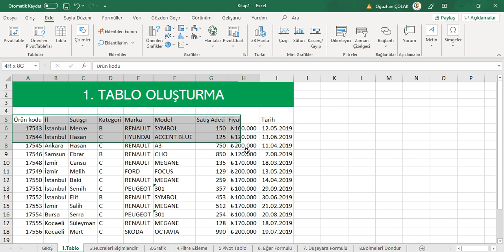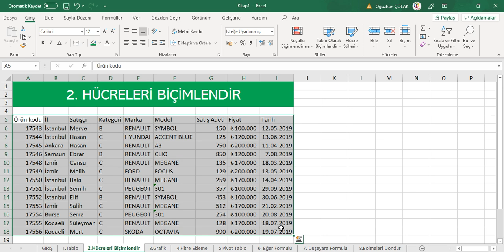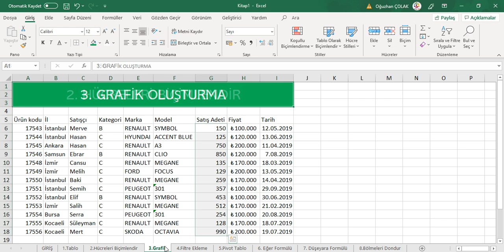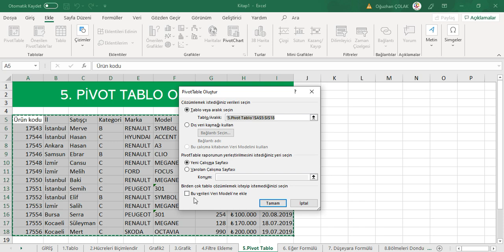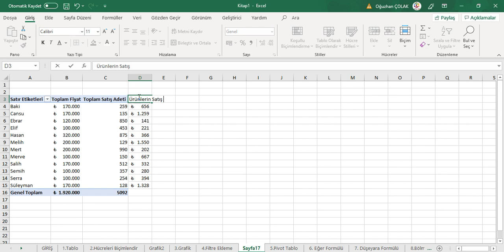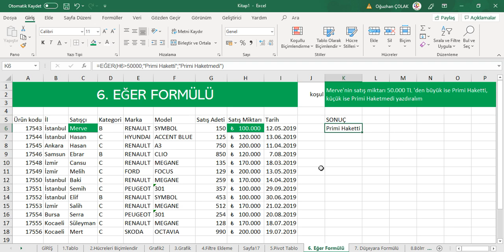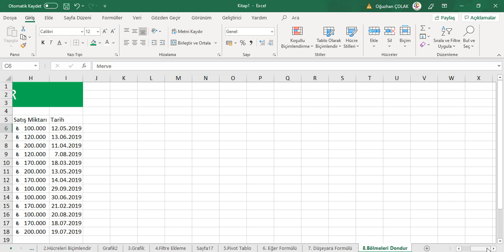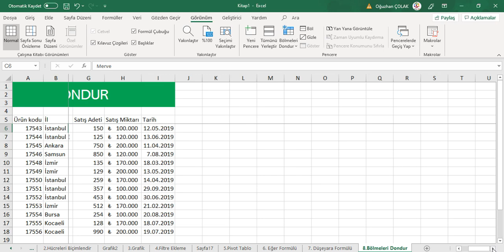Excel 'de Mutlaka Bilmeniz Gereken 8 İşlev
Microsoft Excel'de Mutlaka Bilmeniz Gereken 8 İşlev | Daha fazlasını öğrenmek isterseniz Excel kursumuza min fiyattan kayıt olabilirsiniz

Excel programı iş hayatında en çok kullanılan office programlarının başında gelmektedir. Bu nedenle biz de Excel programında en sık kullandığımız 8 işlevi sizlerle paylaşmak istedik.